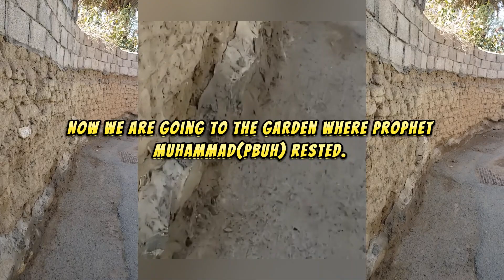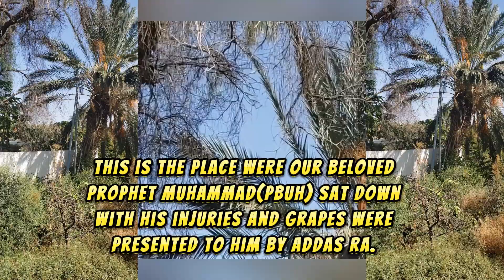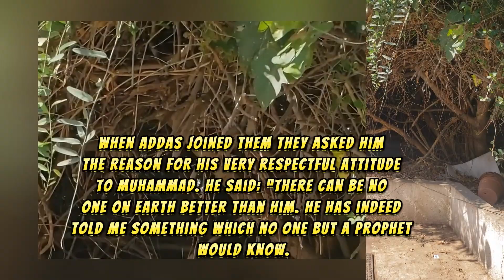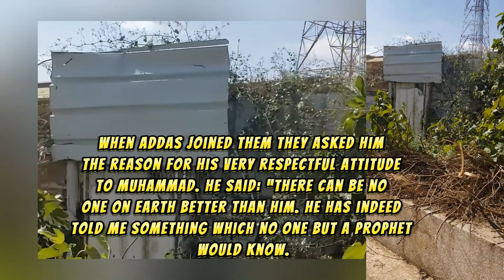الطائف‎ Taif Orchard tour where Prophet Muhammad(pbuh) rested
Taif City الطائف || With English Translations ‎
Taif is a city in the Mecca Province of southwest Saudi Arabia.
Located at an elevation of 1,879 m (6,165 ft) in the slopes of the Hijaz Mountains.